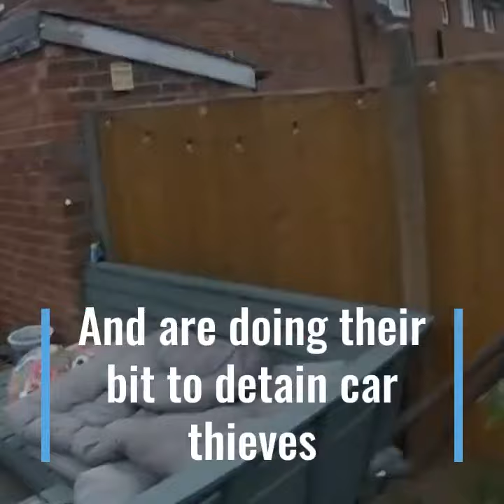Dog Unit 2023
We're at Crufts this weekend, pop over and say hello to our pawsome friends from the Dog Unit in Hall 3 🐾

Here is a quick snapshot of what our dog handlers and their four-legged crime fighters have been up to since you saw us last year 🐕‍🦺

Report crime, get prevention advice, and see the latest news on our

You can get in touch with us via Live Chat at west-midlands.police.uk, via 101, or anonymously via Crimestoppers on 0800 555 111.